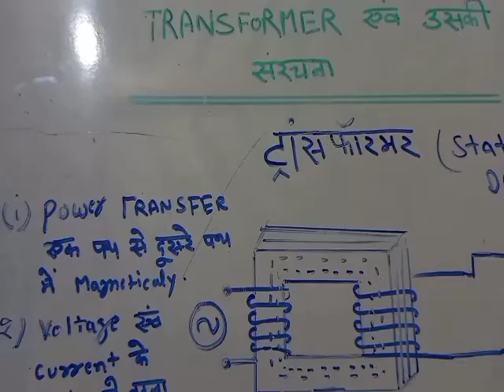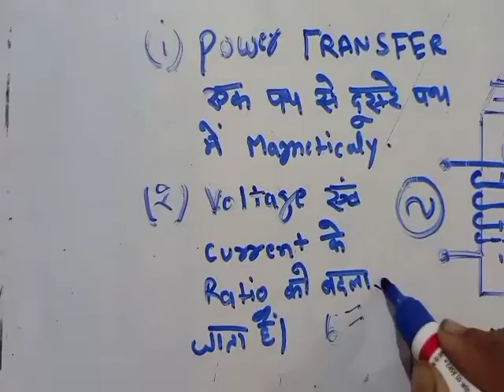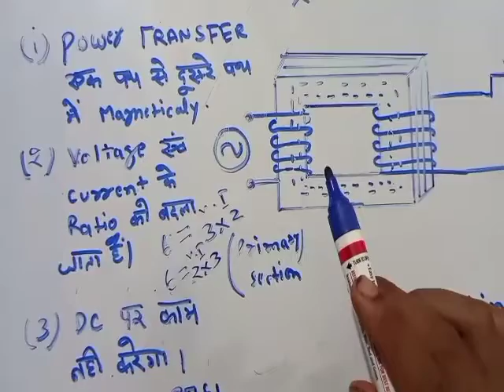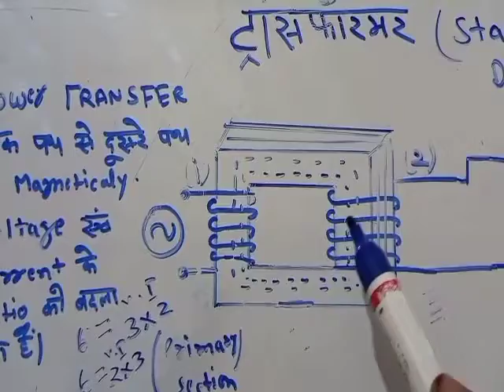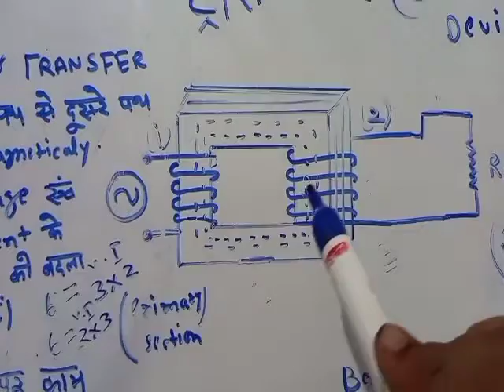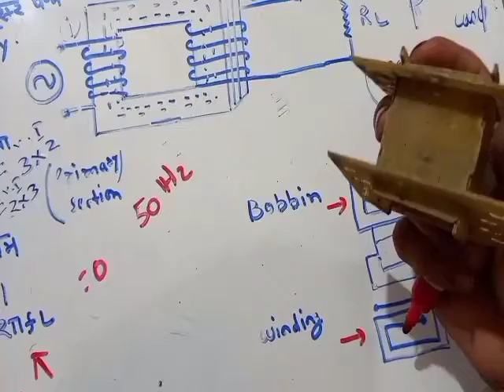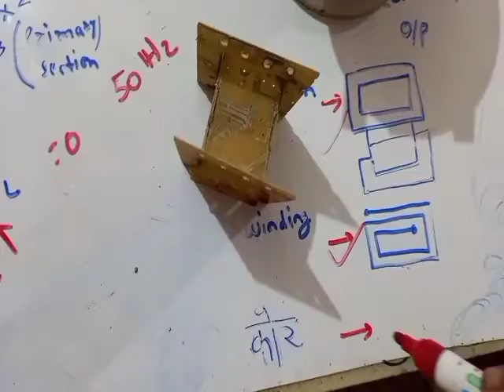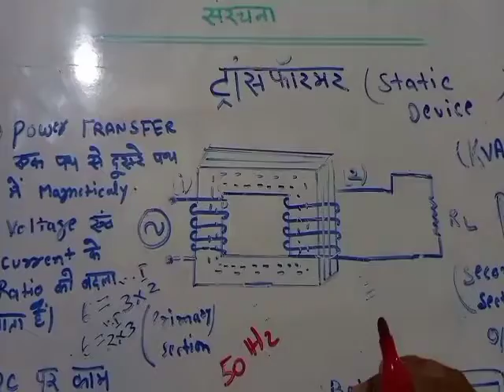Basic idea of the transformer and its construction.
bobin core winding mutual induction#inductive#transformerconstruction#siliconcore#ironloss#copperloss#dcsupplyintransformer#inductivereactance